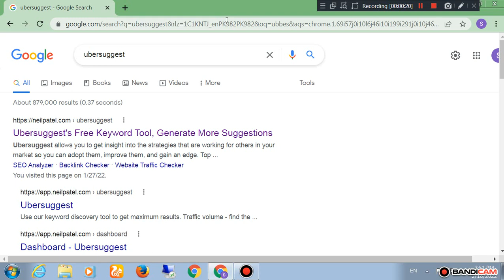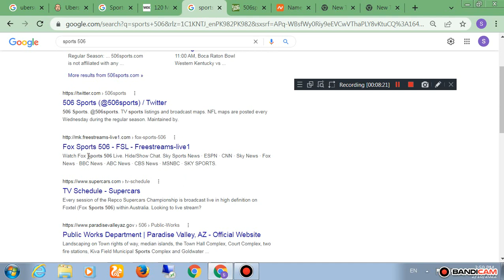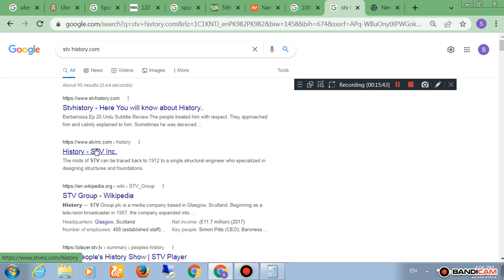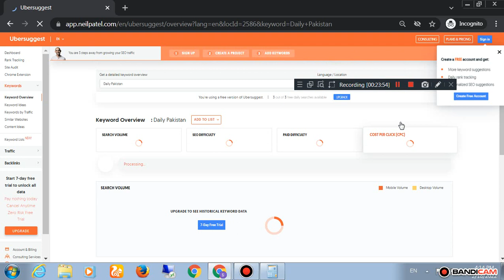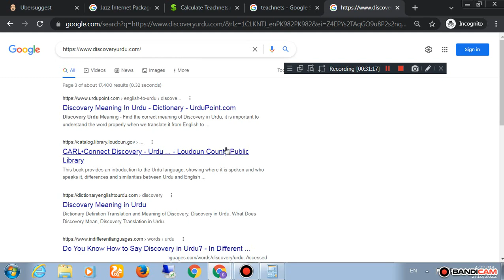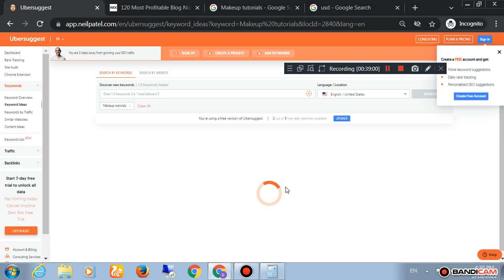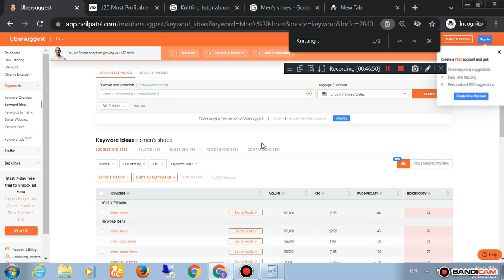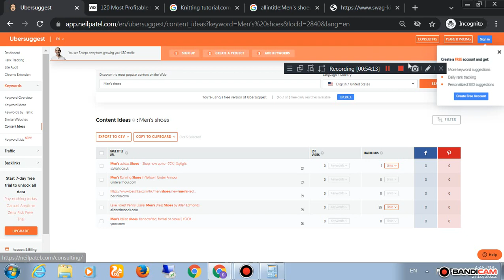High Cpc Domain Name For Niche Website Earn Monthly 1000$ Easily || Google Adsense High Cpc In Urdu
How To Fing High Cpc Keywords For Website In Urdu 2022 Free Of Cost || How To Seach Keyword In Urdu Keyword Find In Urdu